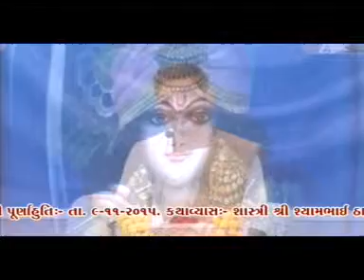ShrimadBhagvat Katha at Junagadh (2015) 04